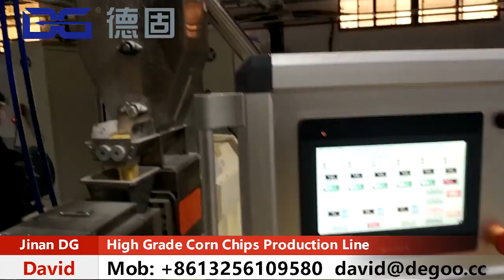How Puffed Snacks are Made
1. Breakfast Cereals Corn Flakes Making Machine
2. 3D 2D Snack Pellets Making Machine
3. TVP/TSP/HMMA Making Machine
4. Puff Snacks Making Machine
5. Frying Snacks Making Machine
6. Flavored Popcorn Making Machine
7. Fortified Rice Making Machine
8. Kurkures Making Machine
etc...